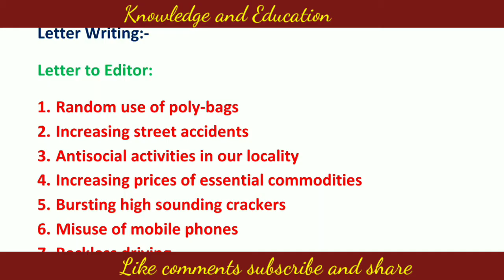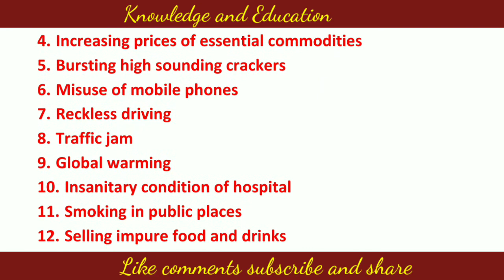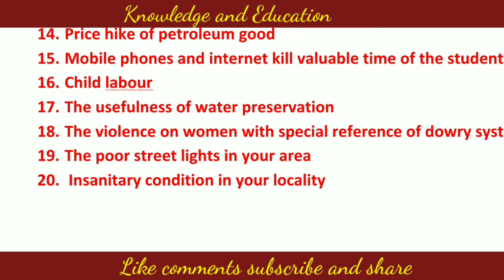Tripura Madhyamik English Suggestion 2021 | Letter Writing | Letter to Editor | TBSE